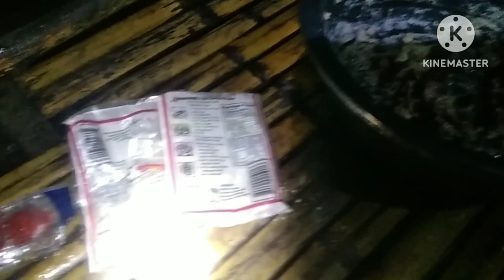palakang bukid an dame